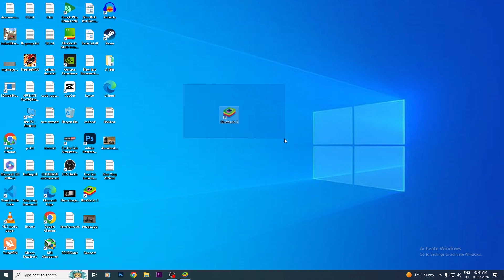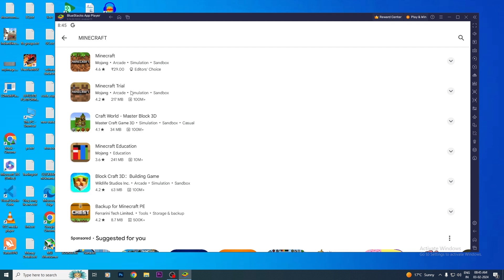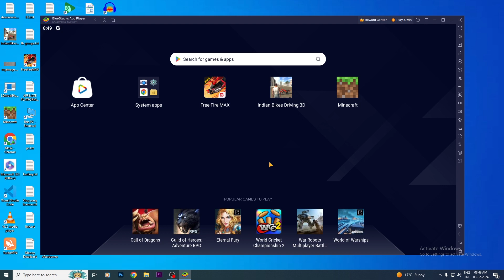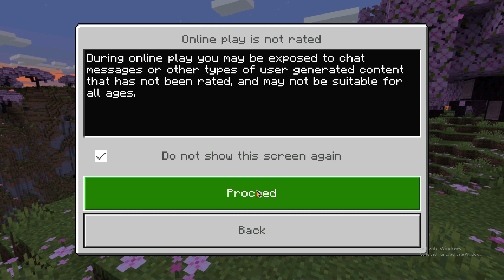Minecraft Mobile Install & Play On PC 🔥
Hello dosto, is video me meine bataya hai ki Minecraft Mobile game ko PC me ya fir Laptop me install karke kaise khel sakte hai

Covered Topics
1 - How To Install Minecraft Mobile On PC